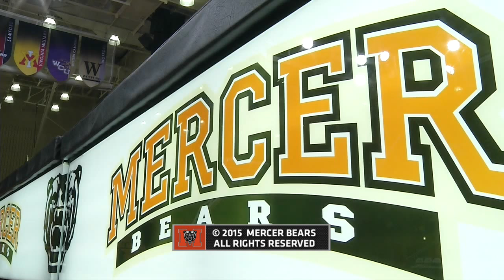Men's Basketball vs. Western Carolina Feb 12, 2015